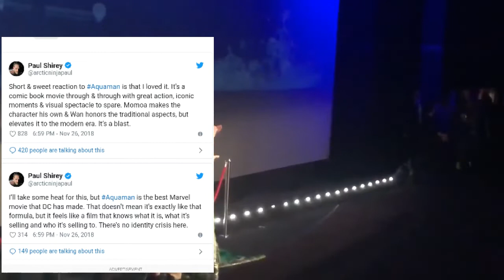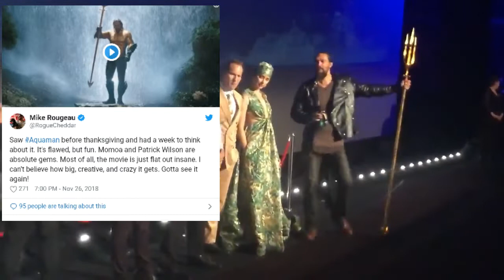Premier de aquaman y criticas de la película